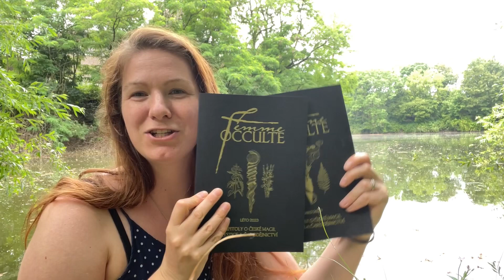FEMME OCCULTE 🖤 Knihopis Podzim 2023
🖤 Femme Occulte